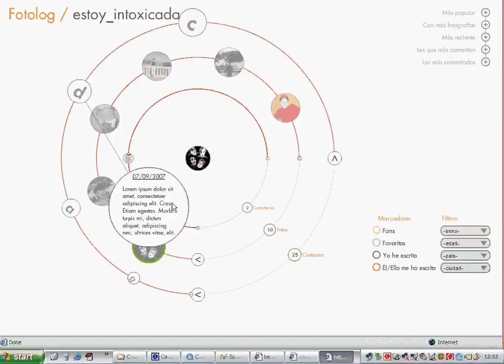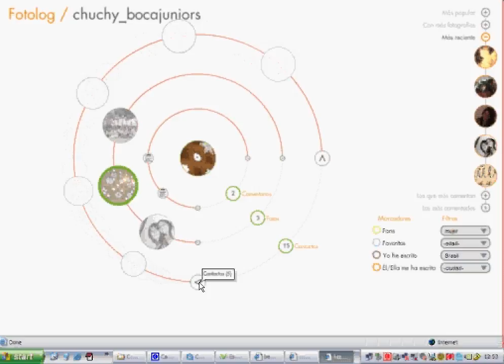fotolog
Application that aims at representing and visualizing the network composed by the users of Fotolog Terra.